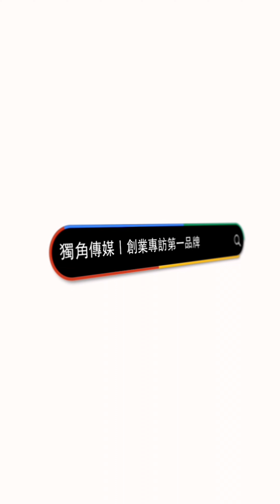EP539我創業我獨角 | 創業之星 橘豆Deco_Orange | 主理人 | 林秀蔓 女士 李驊方 先生